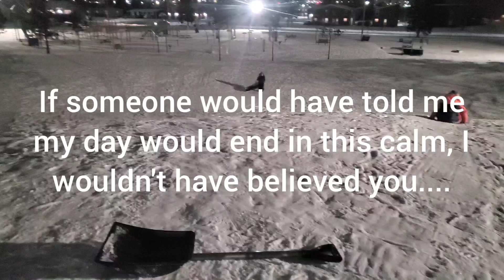a full weekend of cleaning and some sliding at the park ❤️ ❤️